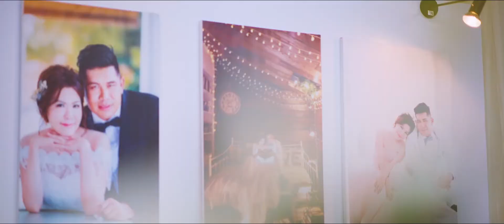Shea Li & Jun Yi: Overcome All Obstacles For You | Wedding Video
It is always interesting to see how much and how far the groom and his groomsmen are willing to take in order to win his bride at the gate-crashing games. It is not boring and old fashioned at all, in fact this tradition adds vibrancy and liveliness to the entire wedding. Sucking lemon while skipping rope was as hilarious as it sounds. Yet, Jun Yi went all out simply for his beautiful wife, Shea Li. The joyful looks on each one's faces were worth to be remembered. The happiness extended till the wedding reception at night. This lifetime event became unforgettable when it was shared among the closed ones.

Cinematography: Motion in Style